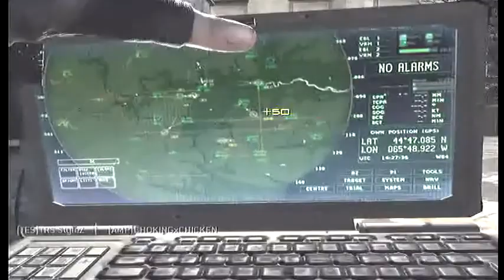StyleZ first comm 30-8 L118A